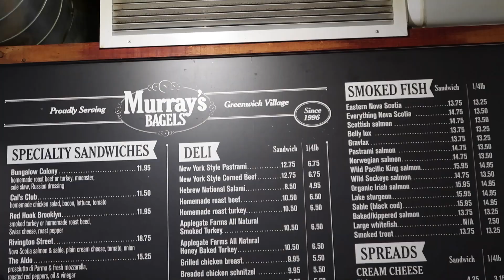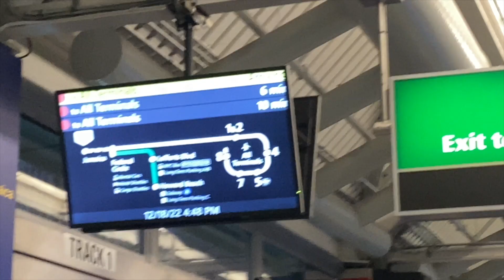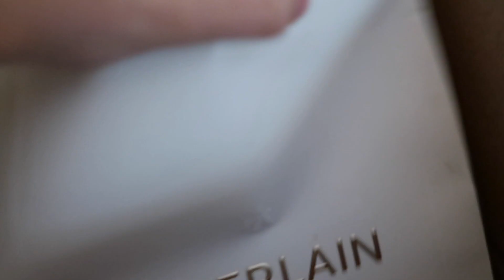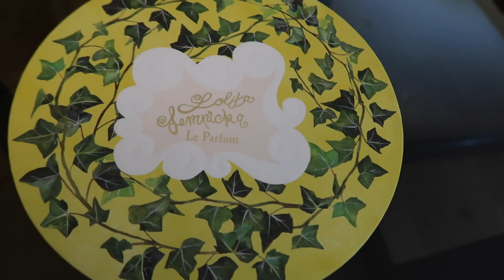VLOGMAS 19 & 2O . bye bye NY... hola Madrid!